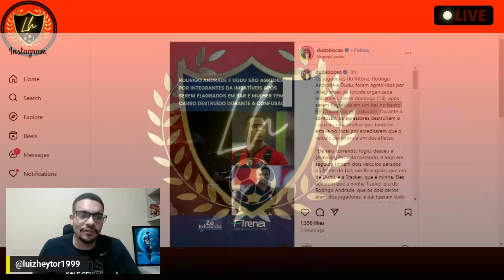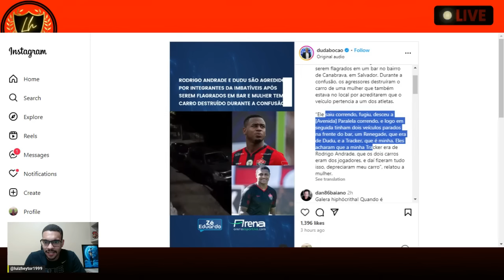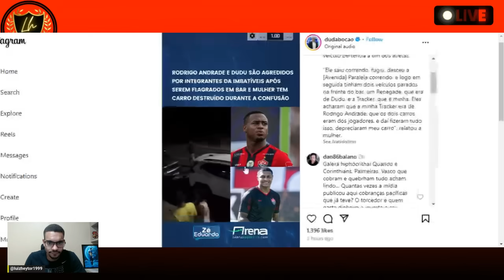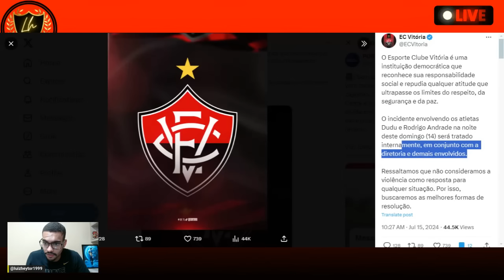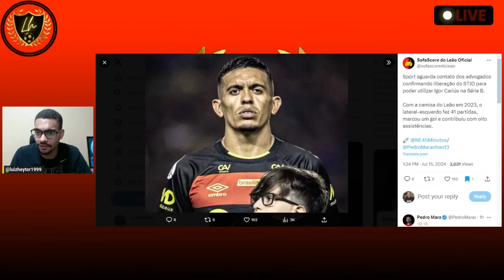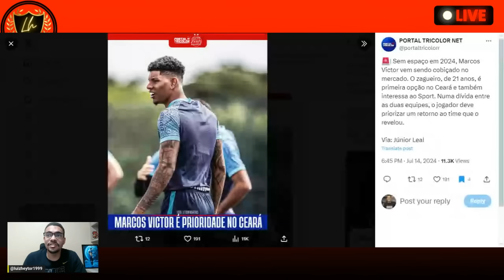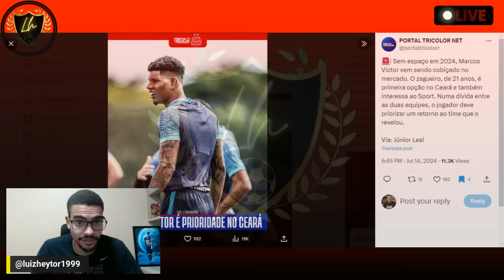🍻JOGADORES DO VITÓRIA DUDU E RODRIGO ANDRADE NA FARRA!IGOR CARIUS NO SPORT ATUALIZAÇÃO !MARCOS VITOR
Os jogadores do Vitória, Rodrigo Andrade e Dudu, foram agred1dos por integrantes da torcida organizada Imbatíveis, neste domingo (14), após serem flagrados em um bar no bairro de Canabrava, em Salvador.

🚨| Sem espaço em 2024, Marcos Victor vem sendo cobiçado no mercado. O zagueiro, de 21 anos, é primeira opção no Ceará e também interessa ao Sport. Numa dívida entre as duas equipes, o jogador deve priorizar um retorno ao time que o revelou.

Sport aguarda contato dos advogados confirmando liberação do STJD para poder utilizar Igor Cariús na Série B.

Com a camisa do Leão em 2023, o lateral-esquerdo fez 41 partidas, marcou um gol e contribuiu com oito assistências.